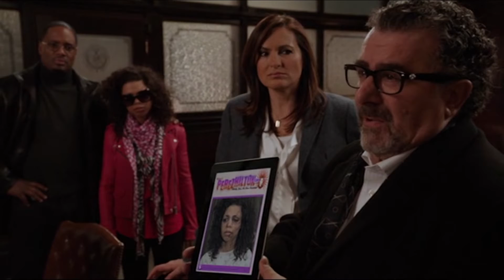Barson's scene: 14x16 [02]